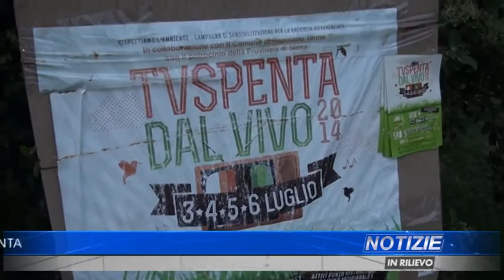Rapolano, Acquedotto del Fiora a TV Spenta